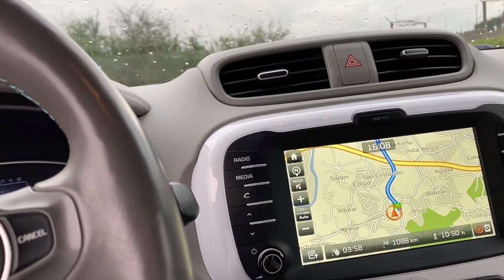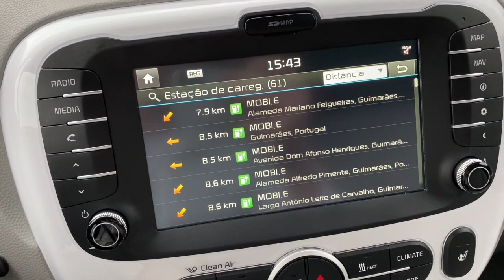COMO TER 1 CARRO 100% “GRÁTIS"? vê o video até ao fim...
SUBSCREVE, APERTA O SINO E  CARREGA NO LIKE!

Vejam o video e partilhem a vossa opinião!

Partilhem , comentem e ajudem a crescer o canal👌

Subscreve o canal(ativa o sino 🔔) ,faz like , deixa o teu comentário e partilha!👍